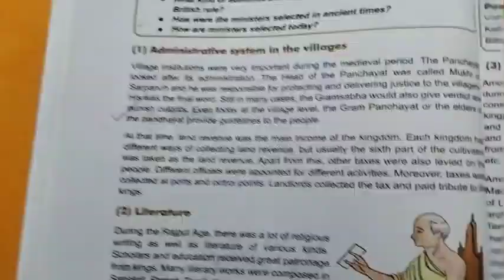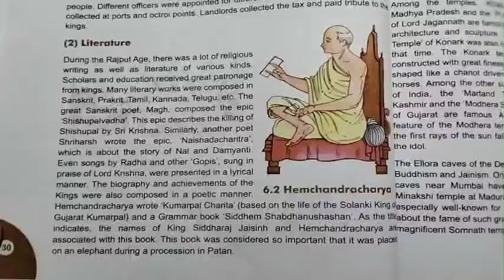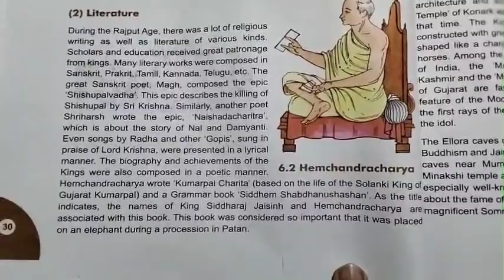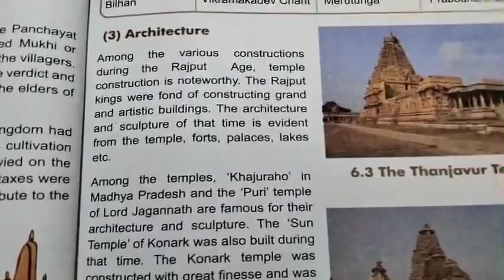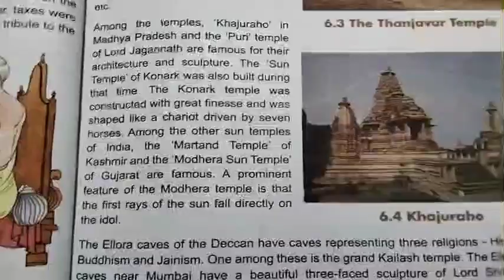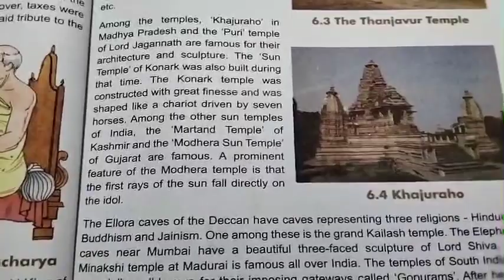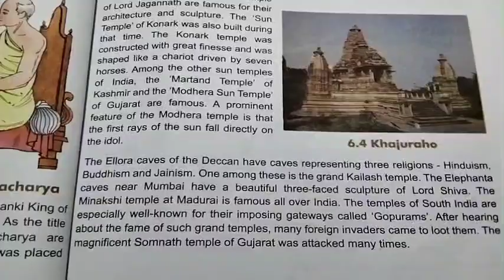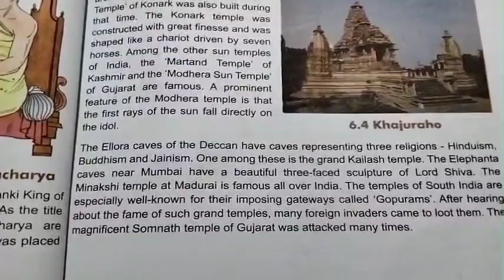GSEB | ENGLISH MEDIUM | STANDARD - 7 | SOCIAL SCIENCE | CHAPTER - 7 | INDIA LOCATION,... (PART-3)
GSEB | ENGLISH MEDIUM | STANDARD - 7 | SOCIAL SCIENCE | CHAPTER - 7 | INDIA LOCATION, BORDER AREA PHYSIOGRAPHY (PART-3)